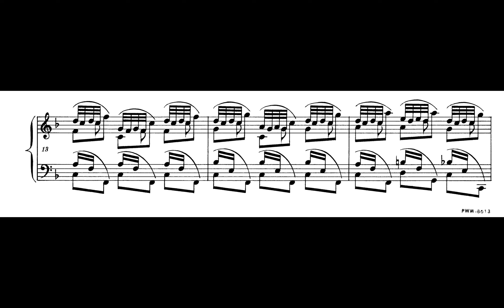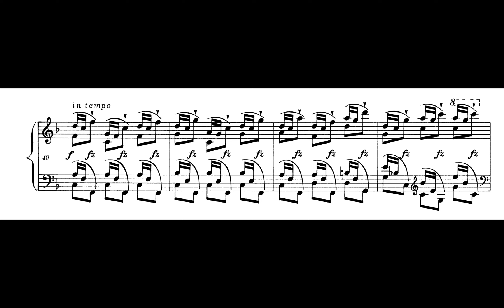Chopin - Etude Op. 25, No. 3 [Frederic Chiu]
Frédéric Chopin
Etude Op. 25, No. 3 in F major
Performer : Frederic Chiu